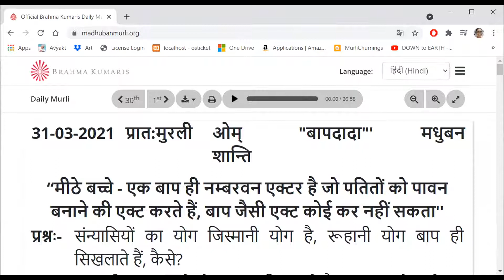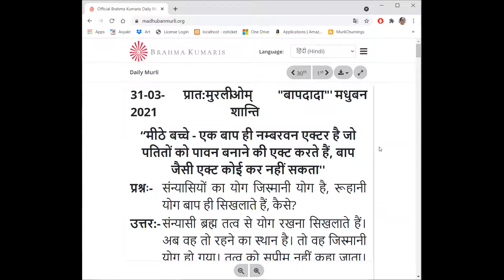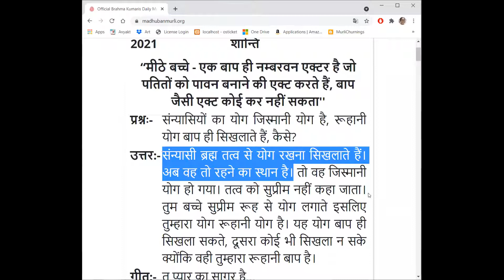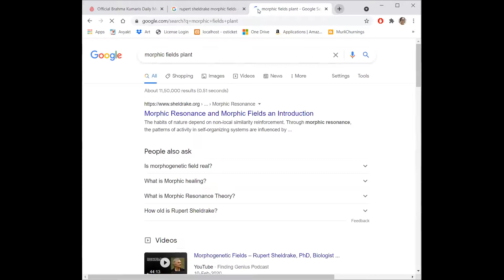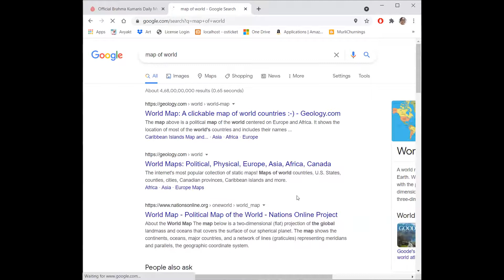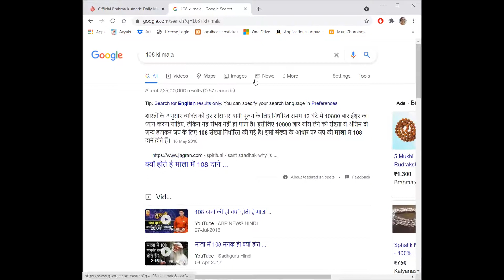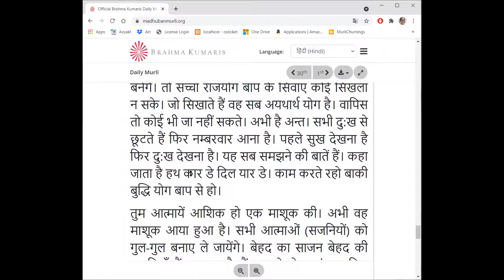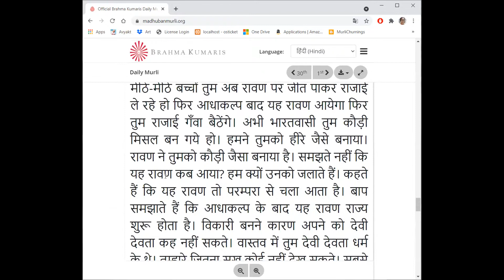31-03-2021 Sakar Murli